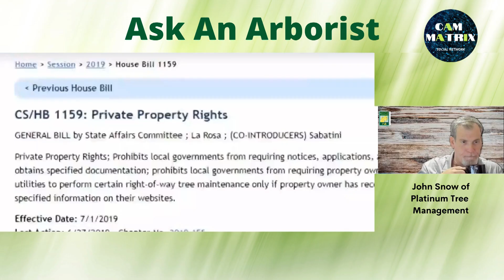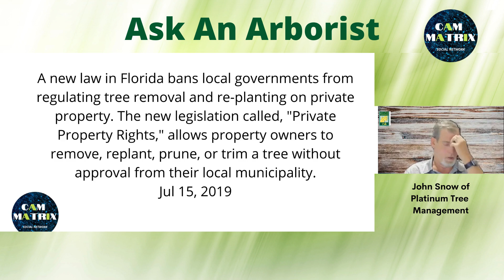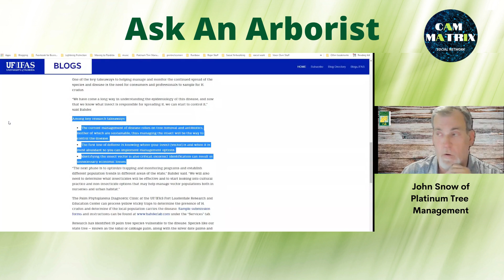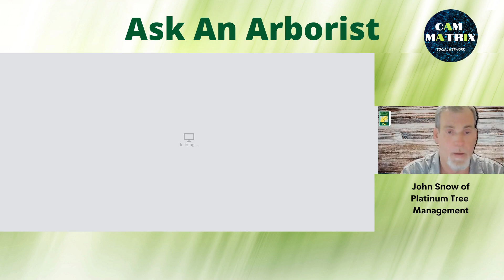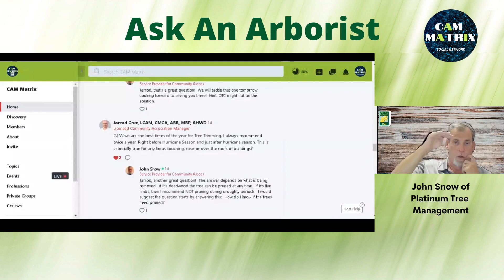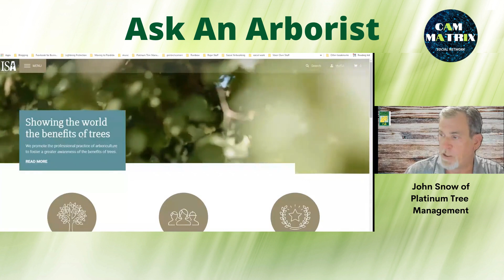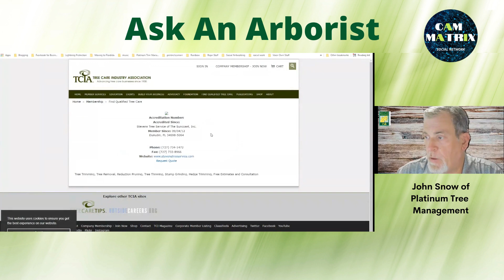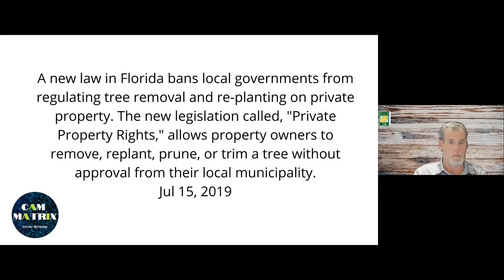Ask an Arborist, October 2021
CAM Matrix hosted Community Association Tree Care Q&A Session for Florida Managers with certified, Master Arborist, John Snow of Platinum Tree Management.